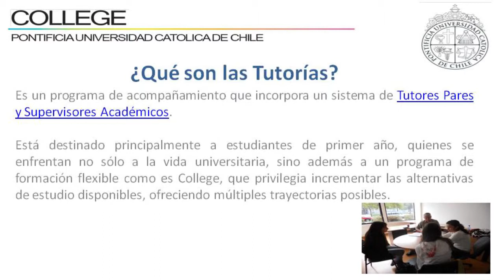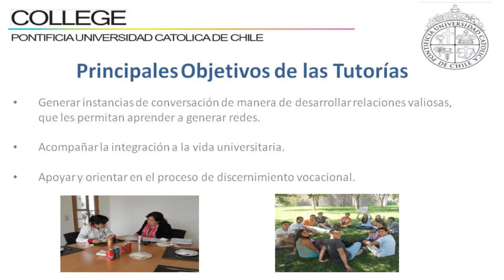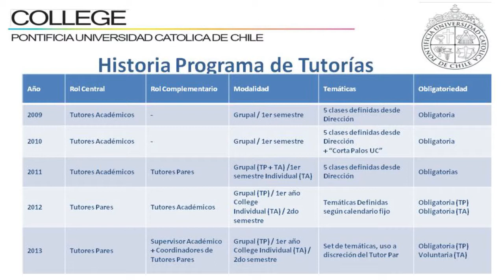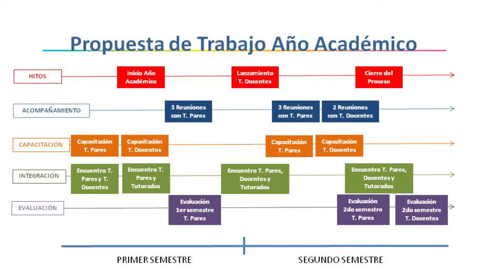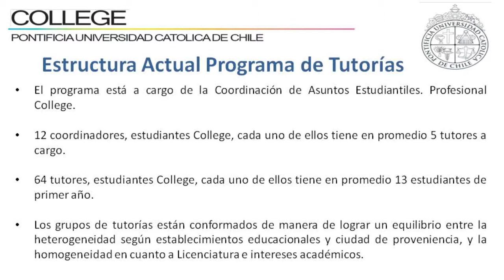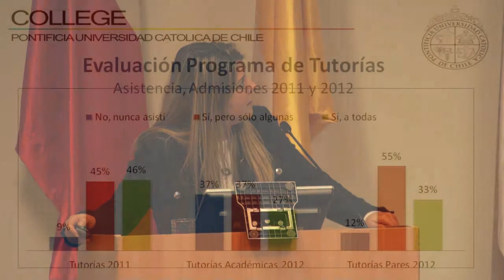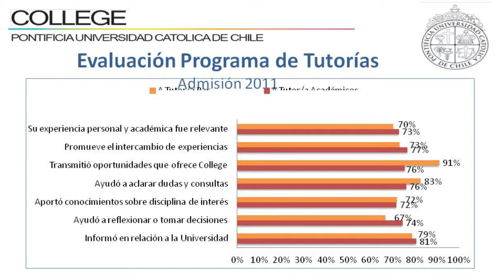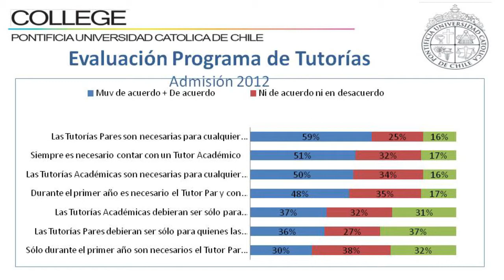Unidades Académicas - Lorena Correa (College)